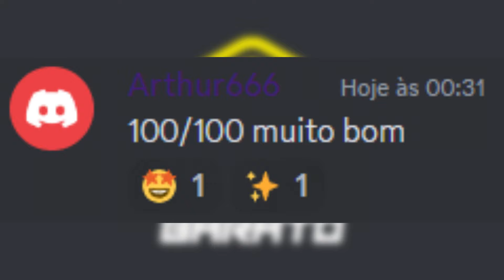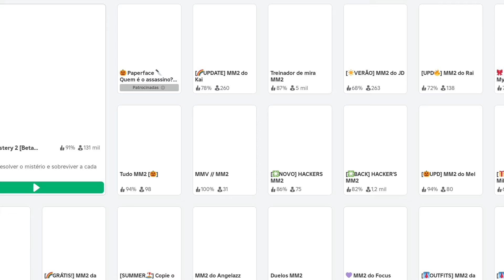cada vez que eu morr4r no mm2 meu microfone fica estourado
ROBUX BARATOOOOOO